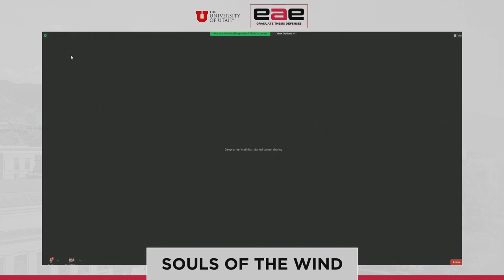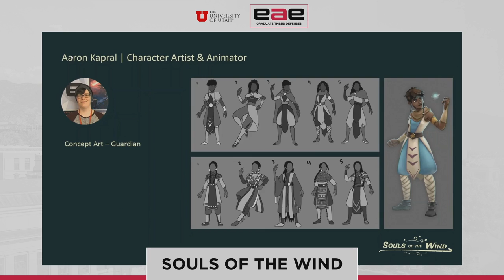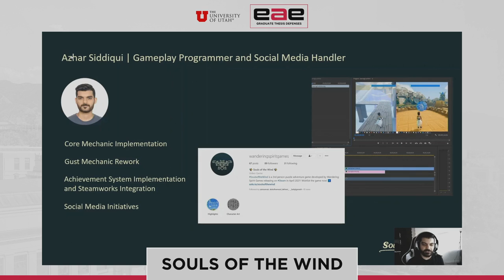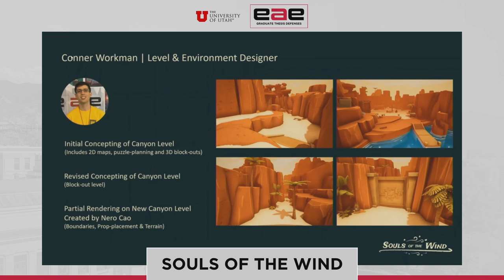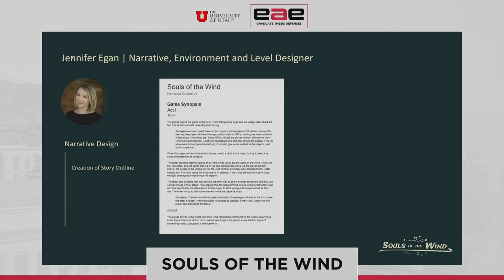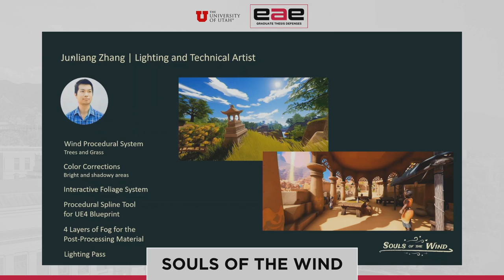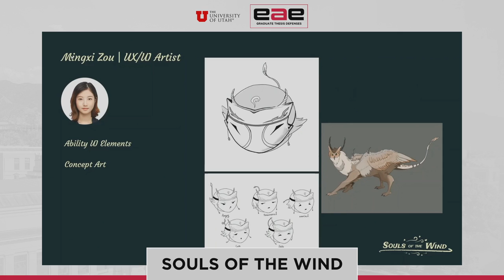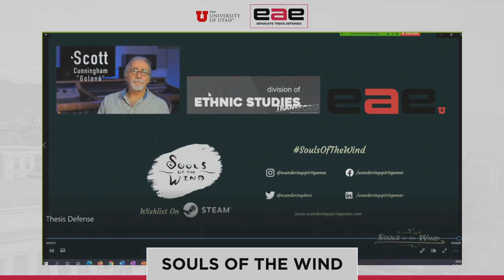SOTW Defense UofU EAE 2021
Souls of the Wind - Graduate Thesis Defense University of Utah EAE  April 30, 2021